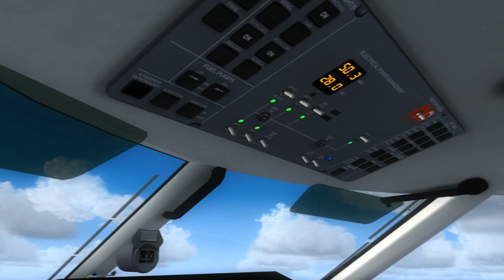FSX - Pilatus PC-12 Avalon / Catalina ( KAVX ) landing Rwy 22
Flared a bit too much on this landing.